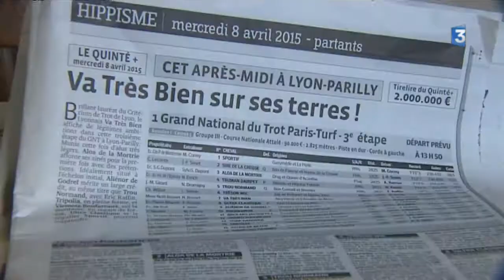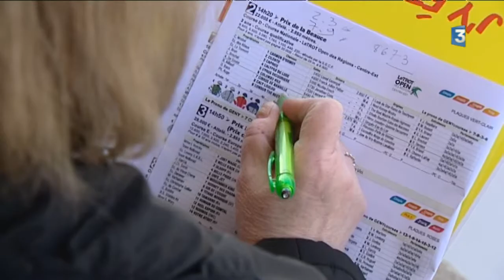Grand national du trot à Lyon Parilly : les passionnés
Reportage de France 3 Rhône-Alpes, Yaëlle Marie et Laure Crozat